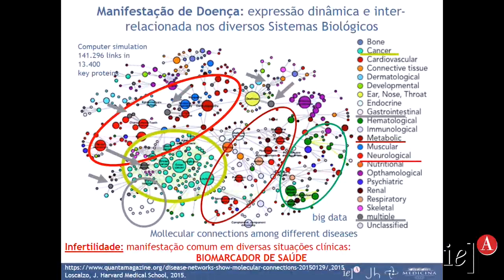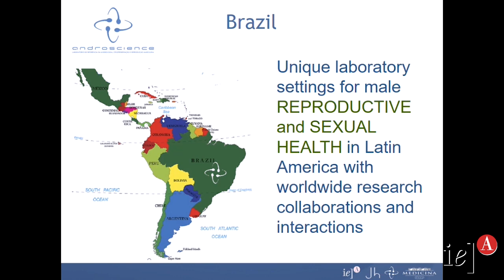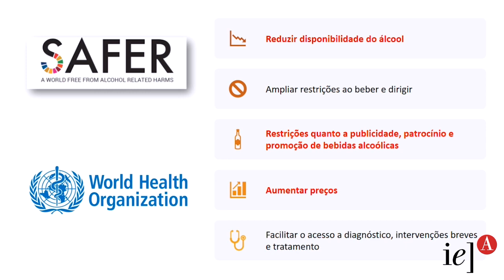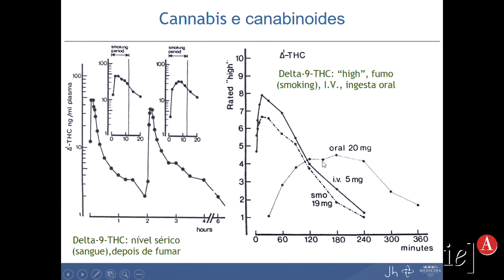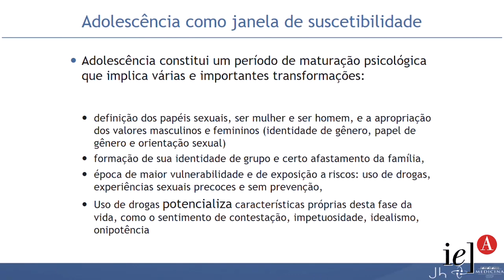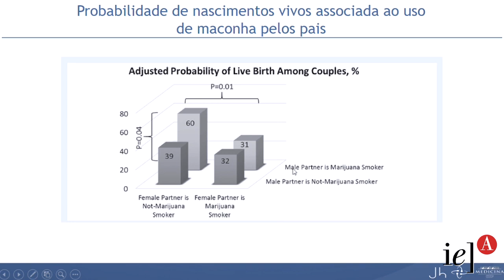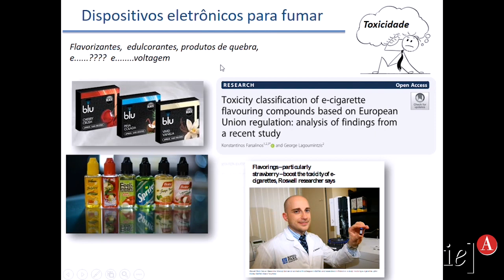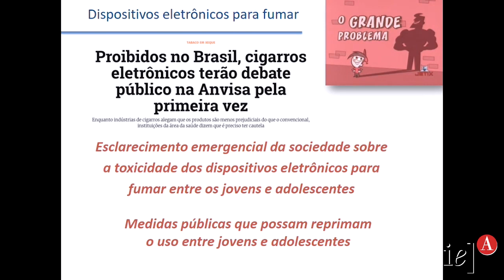O que os Pais e Educadores Devem Saber sobre o Uso Recreacional de Maconha, Álcool e Cigarros elet.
Como as últimas pesquisas científicas sobre os efeitos na saúde do consumo da maconha, álcool e do uso crescente de cigarros eletrônicos podem ajudar os pais e educadores a elaborar estratégias na orientação dos adolescentes e adultos jovens?

Tão importante quanto a formação intelectual e os resultados acadêmicos é orientar sobre práticas e políticas educacionais que abracem a causa da saúde do adolescente e adulto jovem.